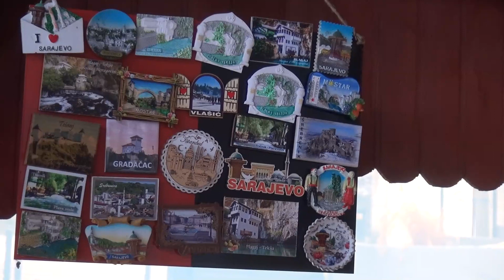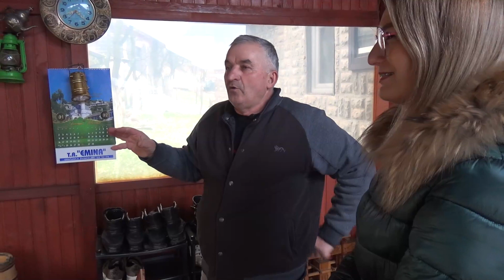Nezir iz Gračanice sakupljač je starina: "Na taj način pokušavam da sačuvam našu tradiciju"